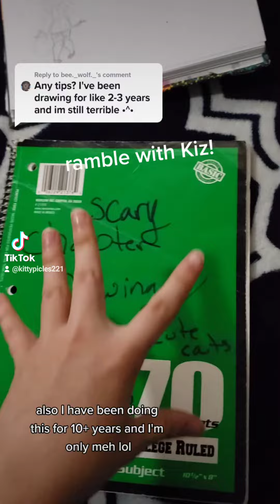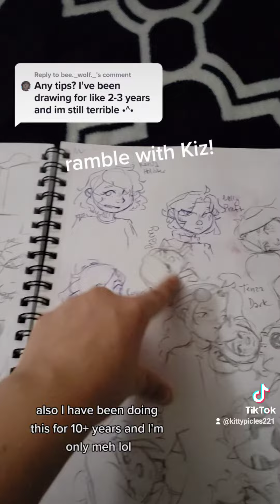Rambling with Kiz: Years of Practice doesn't = perfect art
a lot of people ask me tips on how to get better apart from practice, and I just have to say that everytime you draw something it's practice, so just keep drawing what makes you happy, and drawing stuff that you want to learn

Want to buy so stickers? Well check out my sticker shop
Etsy shop